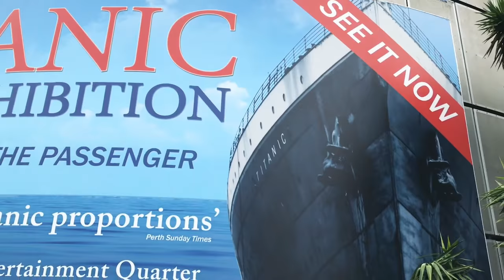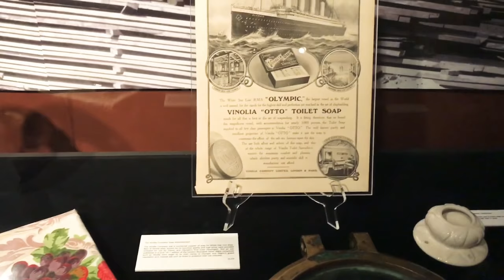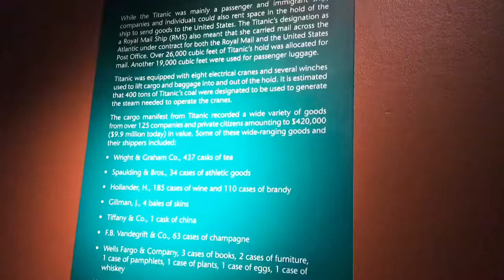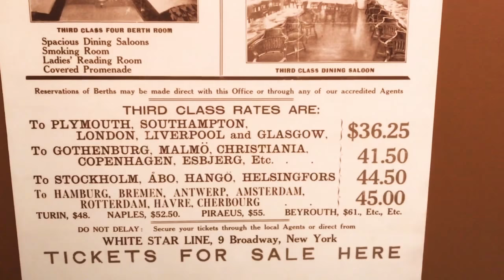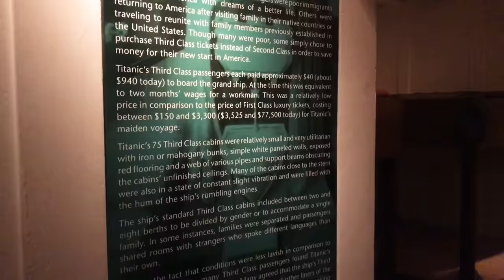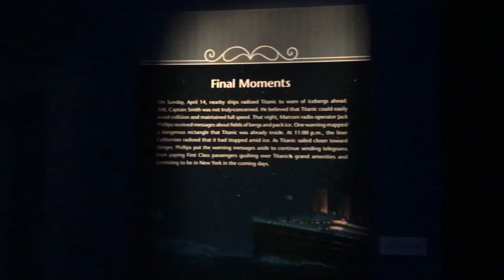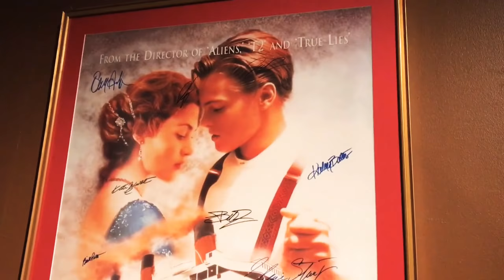Explore Sydney with me! Titanic exhibition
Titanic exhibition in Sydney